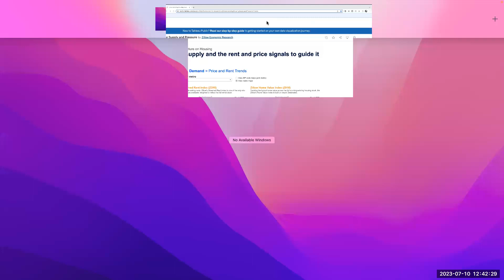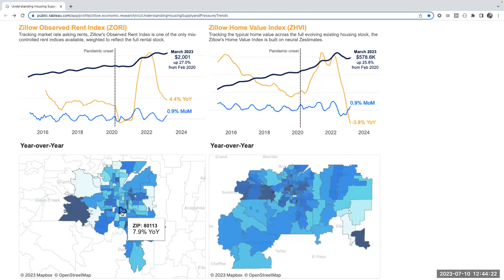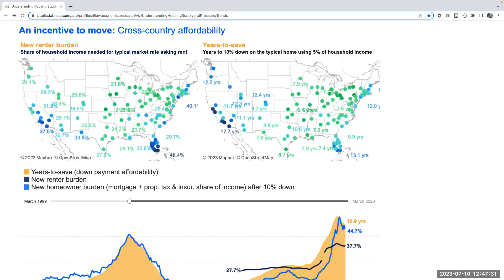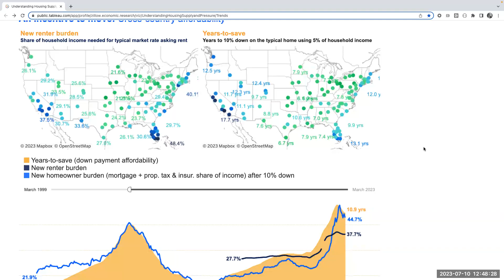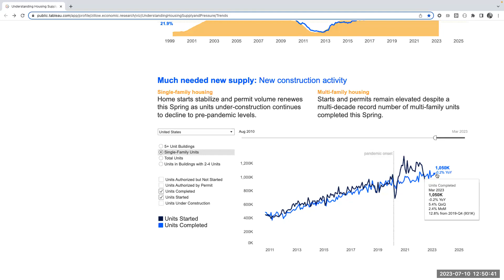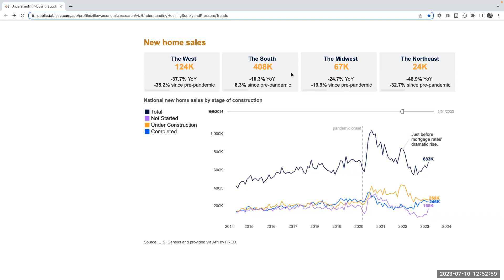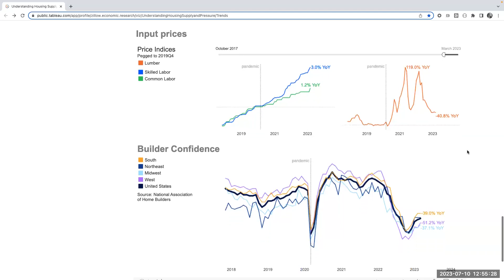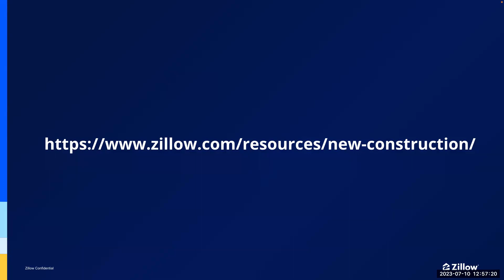Webinar: The Zillow New Construction Economic Dashboard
We’ve developed a new, interactive dashboard that allows you to deep-dive on Zillow’s economic data. Updated monthly, you can now access the data you need, when you need it. With localized data and simple filtering it’s the perfect tool to keep you informed! In this webinar, join Zillow's Qadra Evans and Ali Webster as they give you a first glimpse at this new tool.